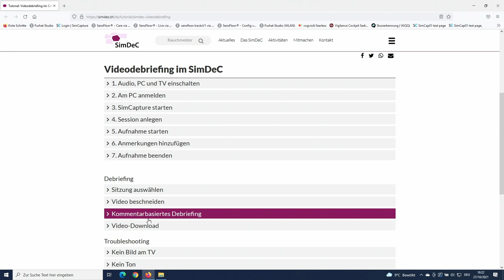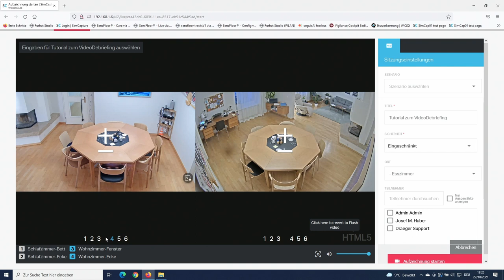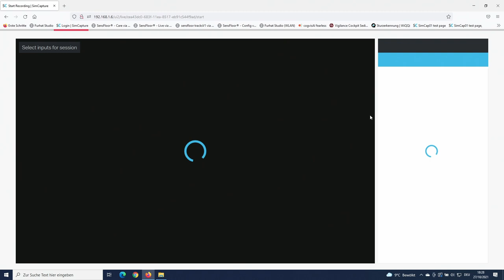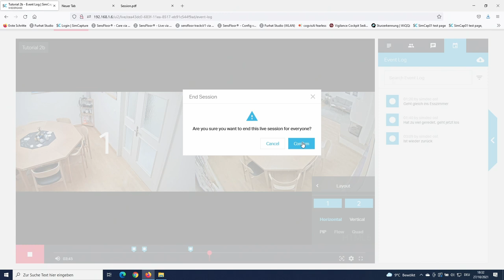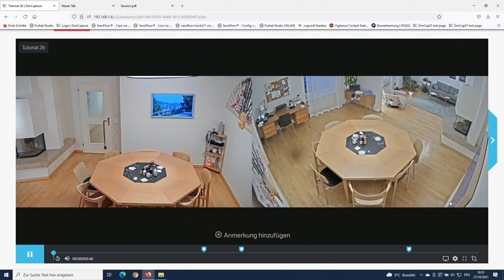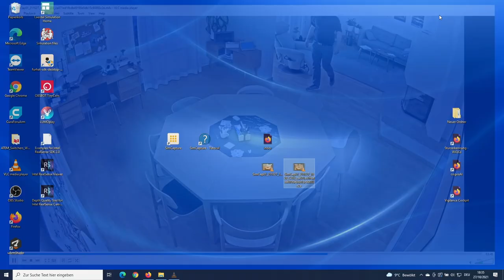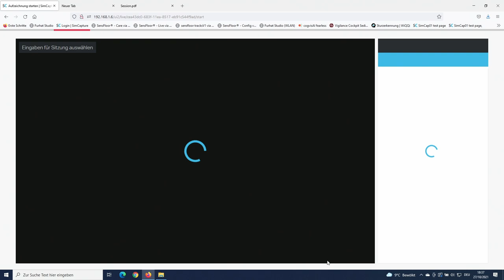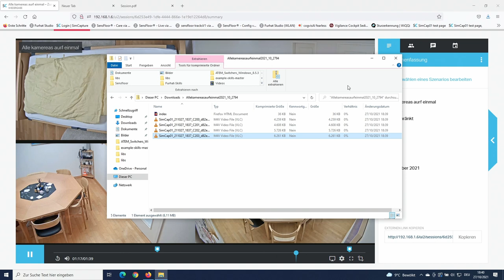VideoDebriefing im SimDeC (Erster Aufschlag - SimCapture)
Erster Aufschlag einer Video-Anleitung für das VideoDebriefing-System im SimDeC. Wir freuen uns über Rückmeldungen: Was ist gut und soll beibehalten werden - was fehlt, was kann verbessert werden?

00:00 - Original-Footage
00:27 - Intro & Esszimmer
01:00 - Technikraum (Hintergrund-Hardware)
02:25 - Schlafzimmer
02:57 - Debriefing-Raum
03:20 - Kabelcheck
04:02 - Kabelcheck mit Atem-Mischer
04:57 - Ton/Mischpult per Funkschalter einschalten
06:44 - Startbildschrim (Windows-Dektop)
06:50 - Tutorial (via SimDeC.ch)
07:24 - SimCapure Web-App starten
07:44 - Sitzung Starten 01
09:05 - Bildbereich verändern
10:10 - Aufnahme starten
11:04 - Fehler & Fehleranlayse: Absturz der Bildausgabe
11:55 - Sitzung Starten 02 - Start mit nachträglicher Bearbeitung
13:54 - Annotationen anlegen
16:25 - Aufnahme beenden
16:42 - Sprache einstellen: URL ...locale=de-DE
17:02 - Debriefing-Session starten
17:43 - Videos herunterladen
20:00 - Videos löschen
20:55 - Session mit 4 Kameras